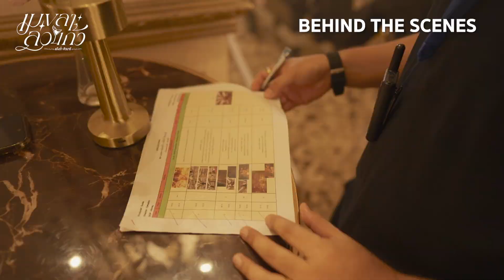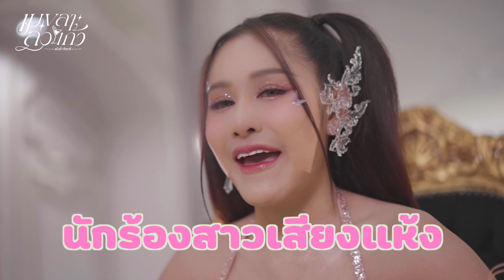เมขลาล่อแก้ว - แป้งร่ำ ศิวนารี【Behind The Scenes】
บุกกองถ่าย MV ‘เมขลาล่อแก้ว’ เพลงใหม่จาก ‘แป้งร่ำ ศิวนารี’
ขอบคุณ SPECIAL GUEST พิเศษ P’ PATCHA ที่มาร่วมสนุก
ฝากทุกคนติดตามเพลงนี้ด้วยนะคะ

❤️ ติดตามอัพเดทผลงาน แป้งร่ำ ศิวนารี  ได้ที่ ❤️